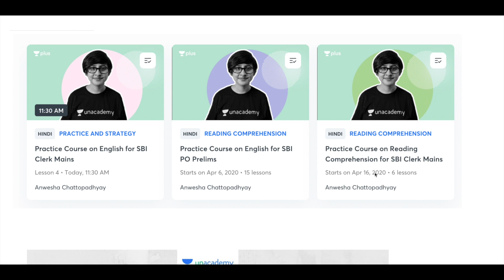Free Course on English Grammar| Aspiring Banker Anwesha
Important Books for Bank Exams:
ENGLISH EDITION
1) Ace Quantitative
2)Quantitative Aptitude by RS Agarwal
3) Previous Year Question Papers
4) DI and Puzzle
5) Latest Puzzle Book
6) Puzzle Book
7) DI
8) Eng Grammar
9) Eng Vocabulary
10) Eng Book
11) Reasoning Book
12) Banking Awareness
13) Puzzle Mania

HINDI EDITION
1)Quantitative Aptitude
2) Quantitative Aptitude by RS Agarwal
3) DI
4) Reasoning Book
5) Eng Book Vol1
6) Eng Book Vol2
6) Banking Awareness